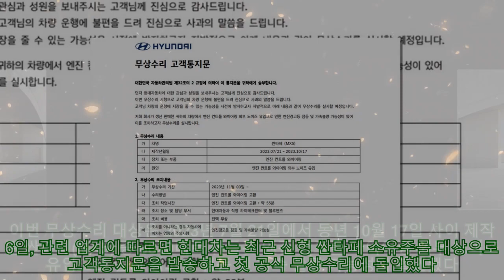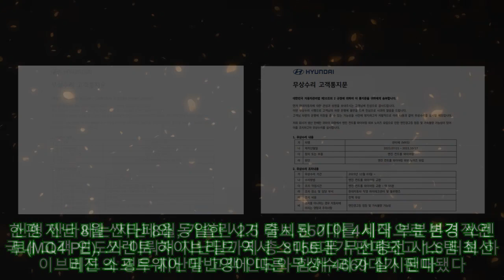현대차, 신형 싼타페 출시 석 달 만에 가속불량 속출 '6620대 긴급 무상수리' |카24/7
현대차, 신형 싼타페 출시 석 달 만에 가속불량 속출 '6620대 긴급 무상수리' |카24/7 [오토헤럴드=김훈기 기자] 지난 8월 국내 시장에 출시된 현대자동차 5세대 완전변경 '싼타페'에서 엔진 관련 결함이 발견되어 첫 무상수리가 실시된다. 신형 싼타페가 국내 시장에 판매를 시작한지 석 달만이다. 6일, 관련 업계에 따르면 현대차는 최근 신형 싼타페 소유주를 대상으로 고객통지문을 발송하고 첫 공식 무상수리에 돌입했다. 이번 무상수리 대상은 2023년 7월 21일에서 동년 10월 17일 사이 제작된 싼타페(MX5) 총 6620대로 이들은 엔진 컨트롤 와이어링 외부 노이즈 유입으로 엔진 경고등 점등 및 가속 불량 가능성이 확인됐다. 현대자동차 직영하이테크센터 및 블루핸즈 직접 방문을 통해 이뤄지는 이번 무상수리에는 약 55분이 소요되고 해당 부품 교환이 전액 무상으로 이뤄진다. 신형 싼타페는 지난 8월, 가솔린 2.5 터보 550대를 시작으로 본격적인 국내 고객 인도가 이뤄져 지난달까지 총 8156대가 판매되고 1.6 터보 하이브리드의 경우 지난달 고객 인도와 함께 4669대가 판매됐다. 한편 지난 8월 싼타페와 동일한 시기 출시된 기아 4세대 부분변경 쏘렌토(MQ4 PE), 쏘렌토 하이브리드 역시 스마트폰 무선충전 시스템 최신 버전 소프트웨어 미반영에 따른 무상수리가 실시된다. 해당 모델의 경우 스마트폰이 무선 충전 시스템 패트의 정중앙이 아닌 곳에 위치할 경우 무선 충전이 안 될 수 있는 가능성에 따라 2023녀 7월 25일에서 동년 9월 1일 생산된 총 1725대가 포함됐다.